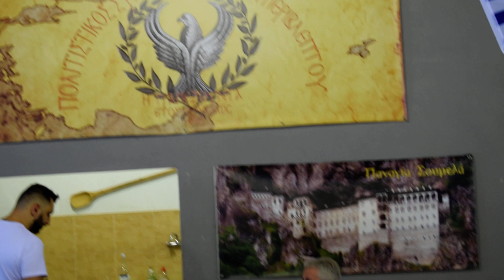ΠΕΡΙΒΛΕΠΤΟ ΔΡΑΜΑΣ ΑΝΗΜΕΡΑ ΑΓΙΟΥ ΔΗΜΗΤΡΙΟΥ lalasaridis